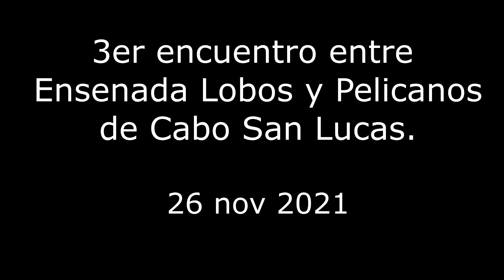Ensenada Lobos vs Pelicanos 3er encuentro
3er encuentro de campeones de grupo, entre Ensenada Lobos y Pelicanos de Cabo San Lucas. 26 de noviembre del 2021.